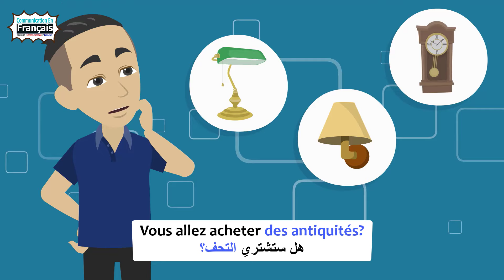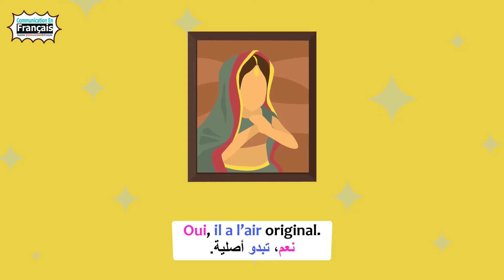Sara et Alina a Paris - Partie 1🗼 | تعلم المحادثة الفرنسية من القصص: سارة و ألينا في باريس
تعلم الفرنسية من خلال المحادثة: حيواني المفضل🐺🐬
Dialogue En Francais: Les animaux🐦🐪

محتوى الفيديو:
00:26 سارة و ألينا - Sara ET Alina
02:42 الذهاب إلى السوق - LE VOYAGE AU MARCHÉ
05:38 في السوق - LE MARCHÉ AUX GRENOUILLES

🙏 لدعمنا للإستمرار:
Cih : 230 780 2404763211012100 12

شكرا على دعمكم الدائم لنا ❤️🙏

Copyrights by Communications En Français

تعلم_الفرنسية المحادثة_بالفرنسية#